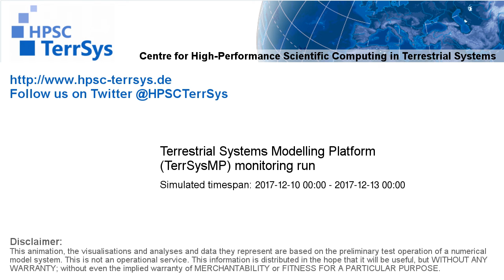TerrSysMP monitoring run 2017-12-10 - remaining unsaturated storage - Europe (72h)